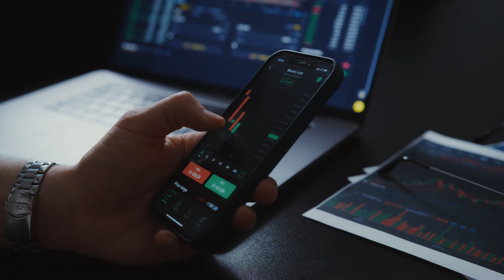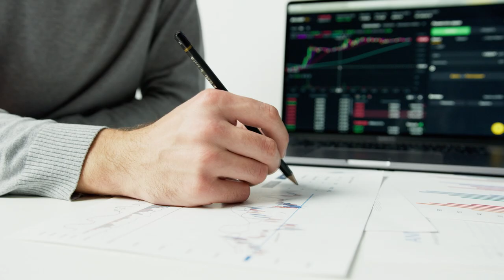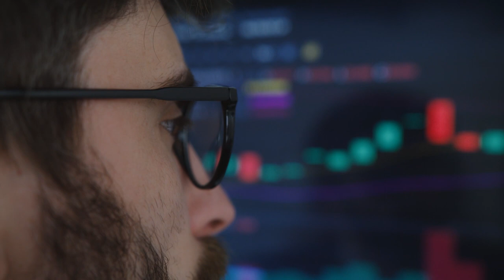7 CRIPTOMOEDAS QUE PODEM VALORIZAR MAIS DE 60%!!